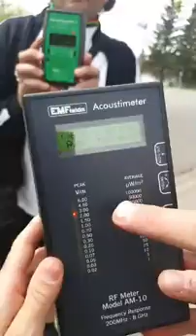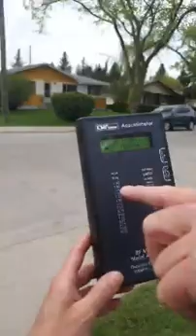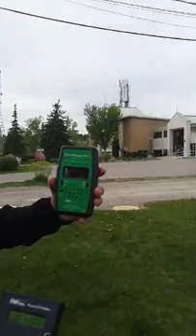5G/Church Cross Tower: Dangerous EMF Radiation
Church Cross Cellular Tower with 5G Component Emitting Dangerous, Extremes Levels of EMF Radiation into Residential Area.

This NCA video is of EMF readings of a church cross cellular tower, which is situated in a residential community in Calgary SW, Alberta, Canada.

Today, we used two high quality EMF meters, and both of them were maxing out in terms of non-thermal EMF radiation (peak signal), which translates into extreme adverse health effects.

Health effects include:

Alteration of heart rhythm

Altered gene expression

Altered metabolism

Altered stem cell development

Cancers

Cardiovascular disease

Cognitive impairment

DNA damage

Impacts on general well-being

Increased free radicals

Learning and memory deficits

Impaired sperm function and quality

Miscarriage

Neurological damage

Obesity and diabetes

Oxidative stress

From the BioIniative (2012):

1) Extreme Concern: The values categorized under extreme concern require an immediate attention and swift correction. Short term exposures to radiation under this category will cause problems like headache, nausea, dizziness while long term exposures can lead to more serious diseases.

2) Severe Concern: The radiation values coming under this category are tagged as unacceptable from the point of view of building biology and they must be addressed. These values are unnatural for human beings. Chronic exposures to these radiation levels can sow the seeds of future health diseases.

3) Slight Concern: This is a precautionary category as radiation levels categorized under slight concern can affect sensitive population like pregnant women, small children and unhealthy people.

4) No Concern: This category ensures that the radiation levels are safe and will not cause any health hazard. The radiation levels in upper range of this category signify the background radiation level of our modern living environment which is inevitable in the current society.

In the case of RF EMR, the quantity to be measured is power density in the units of μW/m2. Power densities (in μW/m2) less than 0.1 indicate no concern, between 0.1 and 10 indicate slight concern, 10 – 1000 indicate severe concern and values greater than 1000 indicate extreme concern.

The BioInitiative report is the work of renowned health professionals and many scientists on the potential hazards of exposure to EMR arising from the use of wireless technologies. The first edition of the BioInitiative report was released in 2007 and then updated in 2012. This report includes an extensive documentation of adverse biological health effects on both general and sensitive populations because of exposure to EMR. Their focus is primarily on chronic exposure to low frequency, extremely low frequency and radiofrequency EMR fields.

National Citizens Alliance is calling on all Canadians to stand up for their own health and well-being based on this important information.

Successive governments have sold us out to the Telcom industry so that they can locate whatever equipment they want wherever they want with no concern for our well-being.

Join us, become a member and please donate to counter what the Lib-Con establishment absolutely won’t do anything about.